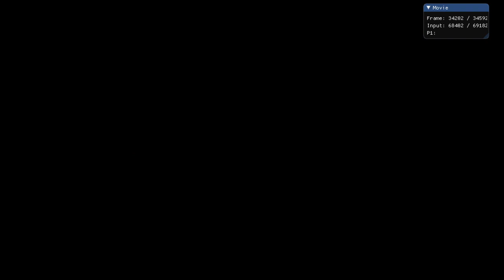LOTAD - Lethal Highway Hero no Weapons and no Vehicles - StH05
This is a LOTAD, Low Optimization Tool Assisted Demonstration, played with savestates in order to prove that it is possible and for the sake of the video.

This one is an easy level compared to what comes next. The health stays constant between deaths, and there are triggers in the level that snap the target to a location. The best location is where I did in the video, dying right when you lose access to the tank.

It has 150 health points. Homing attack and jumping do 2 damage. In total you need around 4 or 5 deaths before it blows up.

The best way to do damage is by jumping into its hitbox, which deals constant damage. Sonic also helps out a lot when doing that. Homing attack is useful for when it gets far away from you, but only the first 2 will damage it, the third will hit but not damage, and by the fourth Shadow doesn’t even target it anymore.

Sonic is a liar. When he says ‘That barrier isn’t invincible!” it is. As long as any attack doesn’t have the particle effect then they don’t hit, and during that small time no melee attack will do damage.
The parts where there are other enemies are a pain, the homing attack likes to target them instead.

Chaos Blast is not worth the charge. It’s faster to just brute force.

0:00 First Cycle
3:04 Second Cycle
4:33 Third Cycle
6:03 Fourth Cycle
7:35 Fifth Cycle